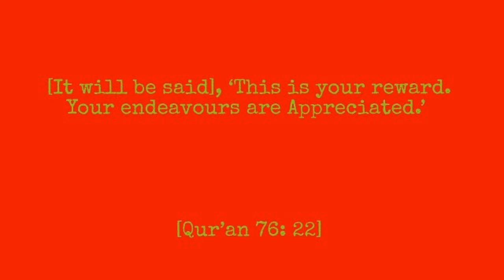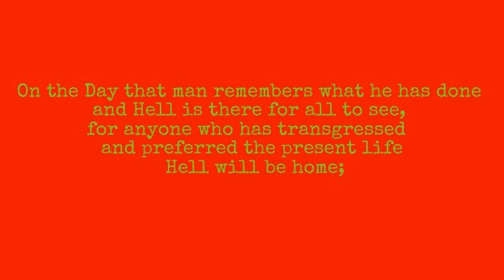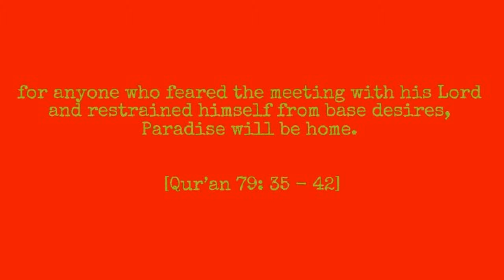Jadeite Life Artography II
The Best way of life.